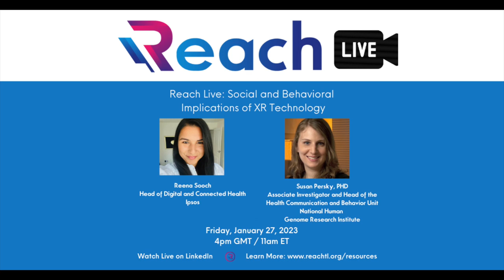January 2023 Reach Live: Social and Behavioral Implications of XR Technology